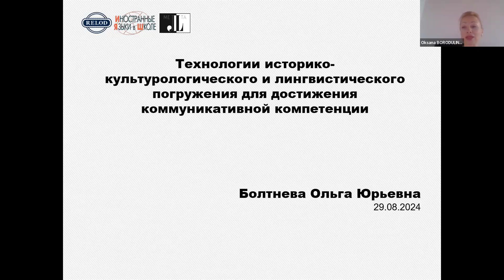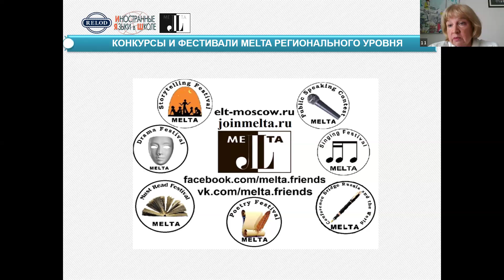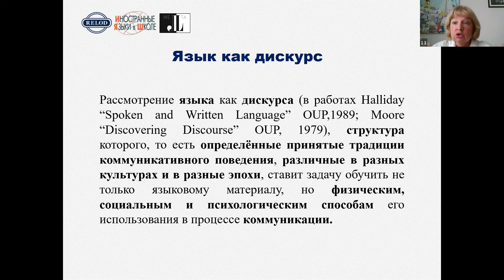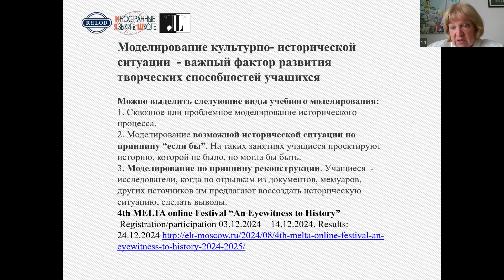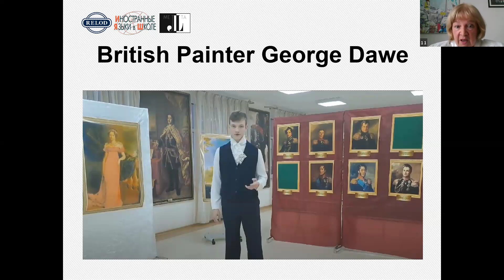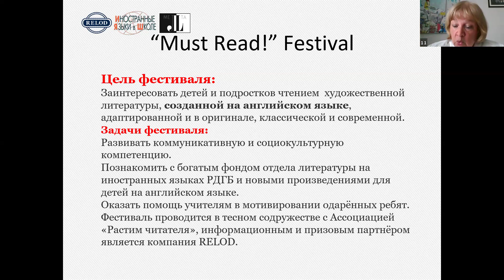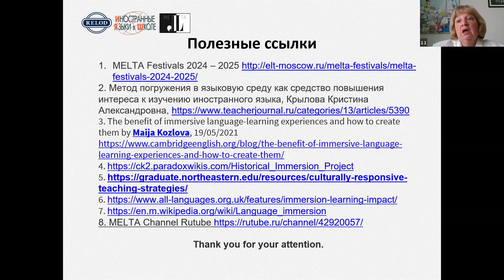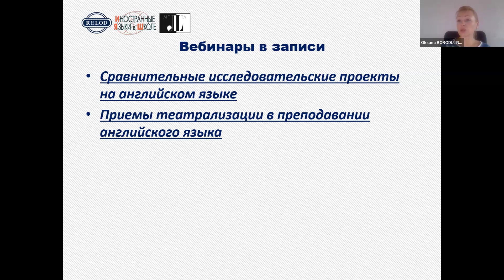Профессиональное развитие с Ассоциацией MELTA